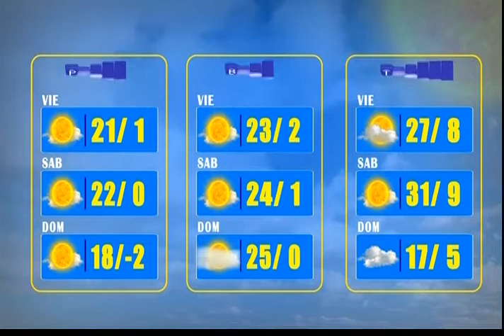El Clima de Bolivisión: Pronóstico del 22 de octubre del 2021